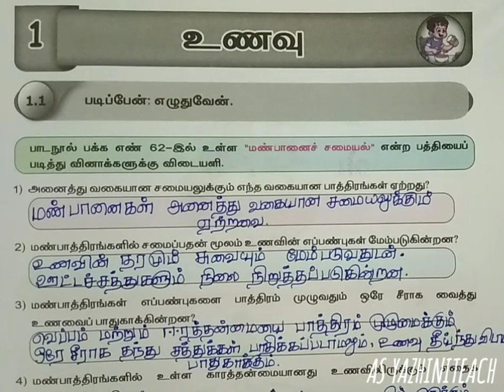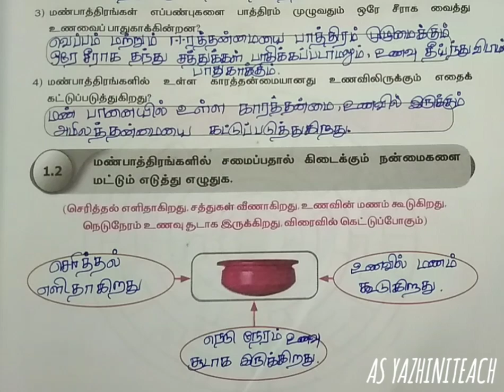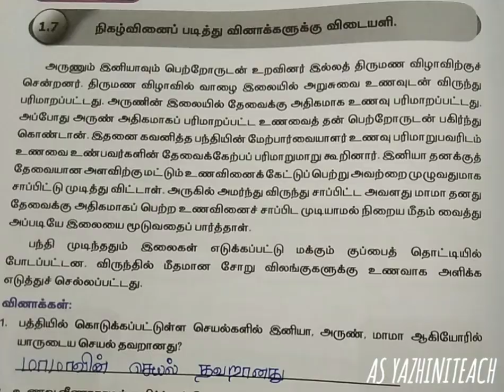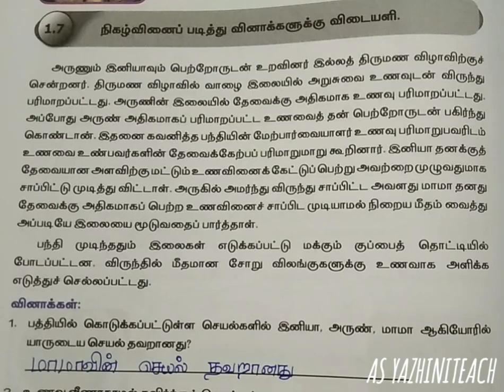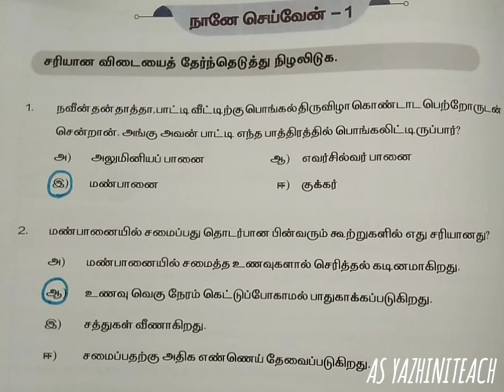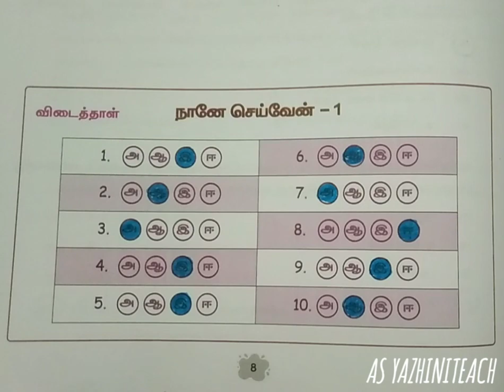எஎ அறிவியல், வகுப்பு -4, பயிற்சி நூல் விடைகள், அலகு -1, பருவம் -2.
எஎ அறிவியல், வகுப்பு -4, பயிற்சி நூல் விடைகள், அலகு -1, பருவம் -2.@asyazhiniteach3181